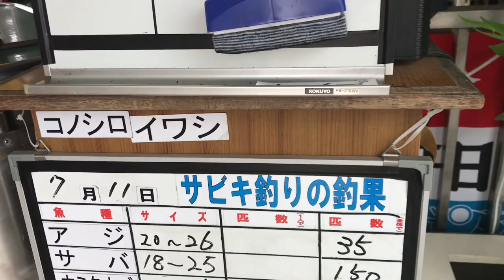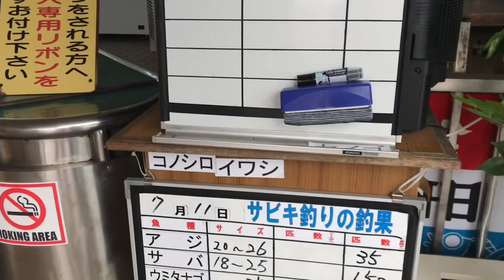尼崎公園 メクリアジだ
20cm〜26cm 35匹確認❗️